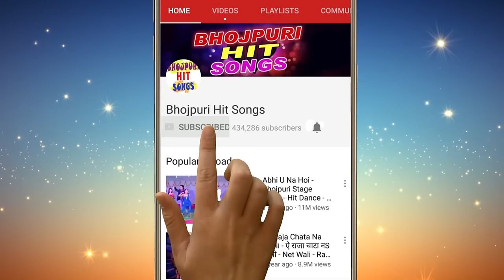लहँगा में खोशी के पलक - Chuva Dela Ras Ho - Chanchal Babua - Bhojpuri Hit Song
Album :- Chuva Dela Ras Ho
Song :- Lahanga Me Khoshi Ke Palak
Singer :- Chanchal Babua,Divya Chaudhary
Lyrics :- Rakesh Tiwari
Music Director :- Manoj Banty
Video Director :- J.P Shukla